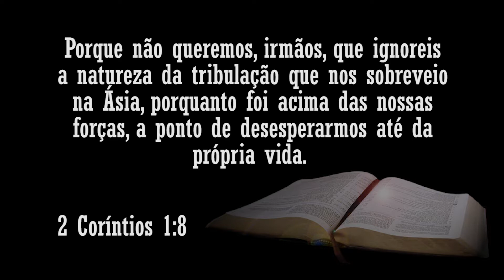Bom Pastor (21/11/20)